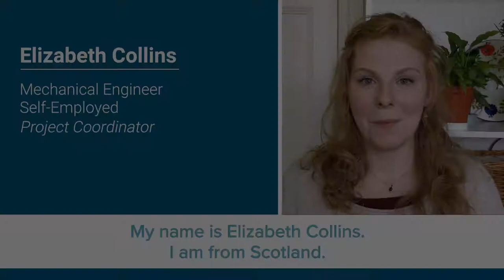Elizabeth Collins - E4C 2021 Program Coordinator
Elizabeth Collins, one of our 2021 Program Coordinators, introduces herself, what's exciting her about being part of the Fellowship this year and how she hopes to develop from it.